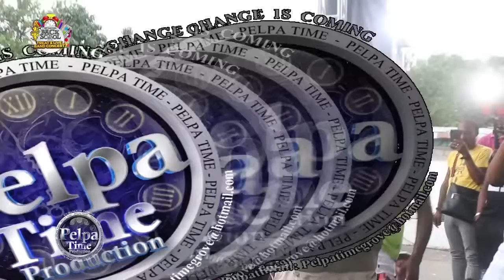Jahshii give away Millions to the kids Serani Performance AT JAHSHII BACK TO SCHOOL